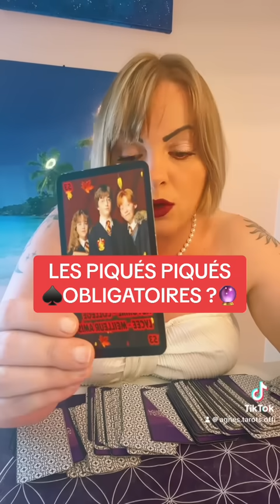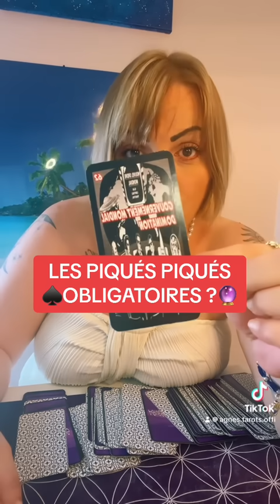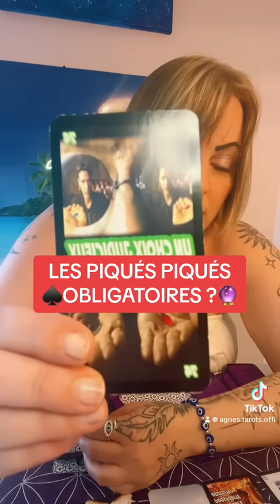Les piqûres ♠️ obligatoires ?🔮